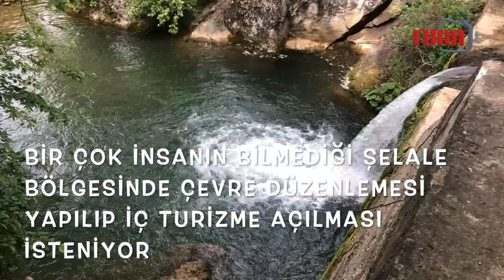Bursa Orhangazi'de saklı cennet Sölöz Şelalesi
Bursa'nın Orhangazi ilçesindeki Sölöz şelalesi keşfedilmemiş doğal güzellik olarak tüm doğal güzelliği ile bölge insanını ağırlıyor.